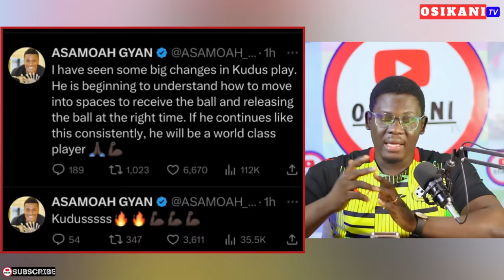MOHAMMED KUDUS GOAL REACTIONS 😍 SAD NEWS FOR TARIQ LAMPTEY + STONEBWOY & ASAMOAH GYAN ON KUDUS